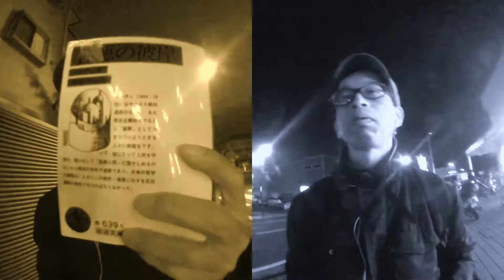人間と動物は同じ⁈ニーチェ『善悪の彼岸』人間こそが家畜として最も適応した動物⁈サピエンス全史はルソー人間不平等起源論にソックリ！人間は同種と言えないほど多様性があり、人間とそれ以外の線引きは恣意的‼︎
アーティストの糸崎公朗が「アートと哲学」について、そして「アートとビジネス」について考えて行きます。

◆糸崎公朗ホビーチャンネル(カメラ・写真関連）

◆ Facebookやってます！

◆ 糸崎公朗の作品をネット販売しています